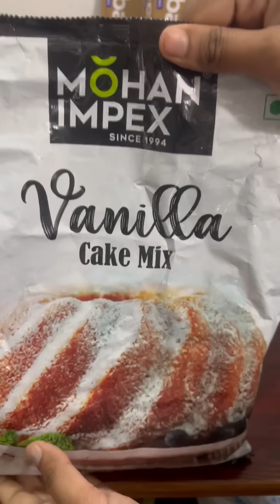3 tier cake ka mila bada order ☺️ 3 kg ka cake 3 step me 😍 cake ka price aur tall cake packing??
Agaro 48L otg

Oddy Ecobake
Oddy Uniwraps

if you like my today's video then give it a thumbs up👍and don't forget to subscribe my channel and also click on the notification bell 🛎️so your phone gets a notification  whenever i uplode my video.